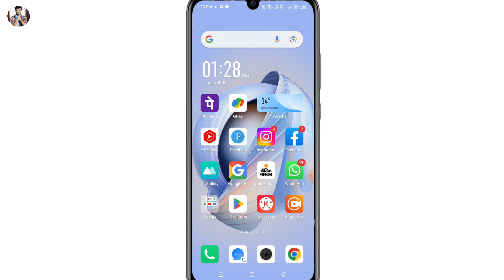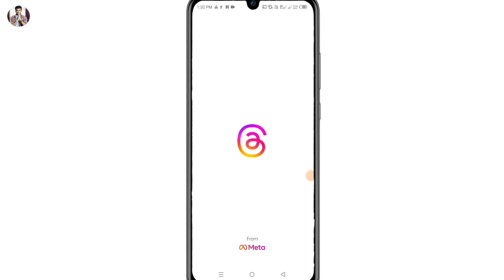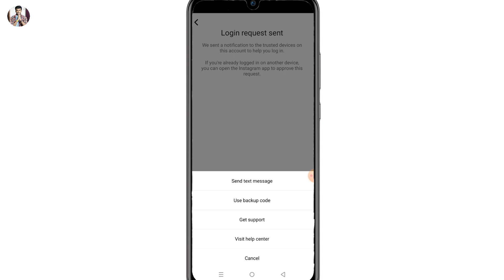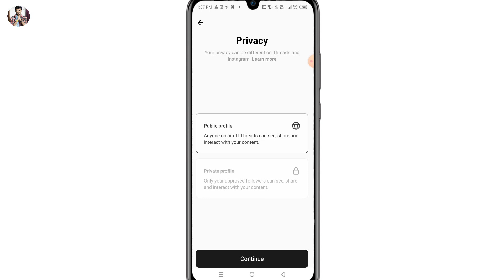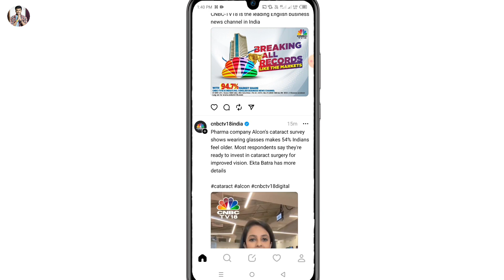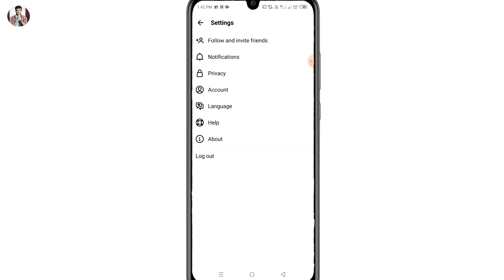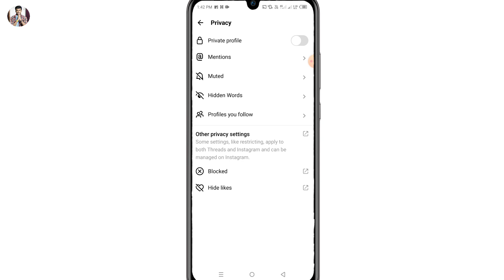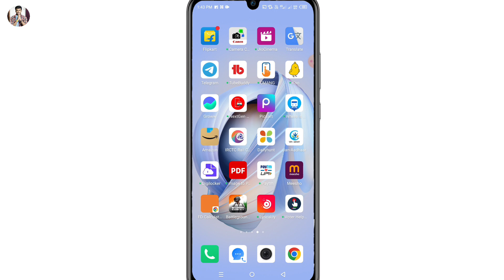Threads App :- how to use threads app in hindi | threads app full review in hindi 2023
Hello friend today I am describe that in this video how to use threads app in hindi 2023.

Hero choubey